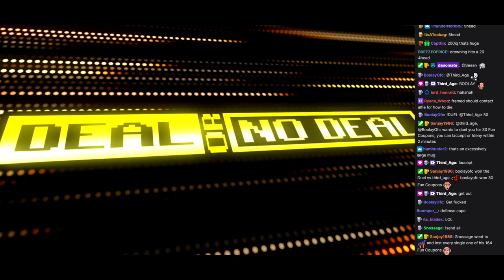The Crusader Game Show Series - Show 4 Framed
Show 4, @FramedYT tries to skim some loot off an astonishingly handsome banker, Mason from Crusader running the numbers.

The Crusader Game Show Series, 9 shows in as many weeks, back-to-back with an all-star line up of your favourite OSRS content creators. Contestants playing Millionaire or Deal or No Deal each week for a potential prize of $250 USD thanks to Crusader Talent:

Next live show w/@TorvestaRS - 1st Dec 11pm NZ